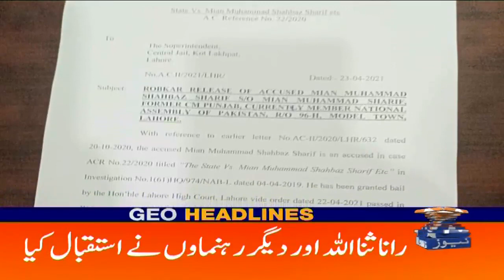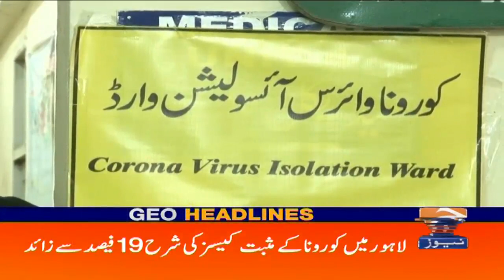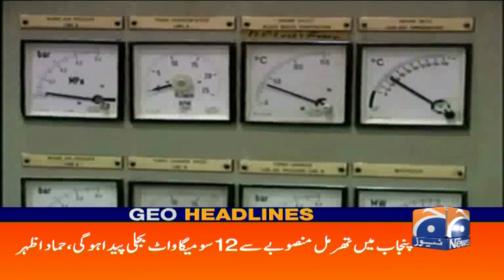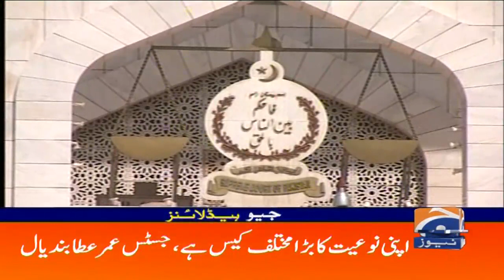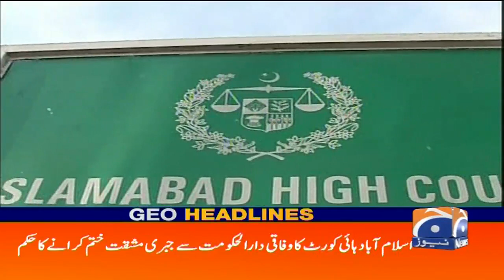GeoHeadlines 03 PM | 23rd April 2021